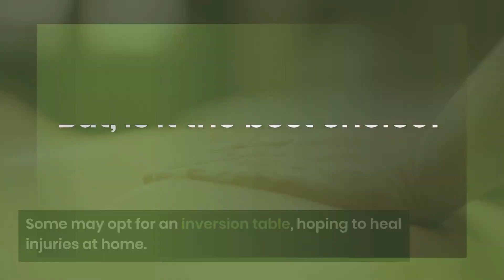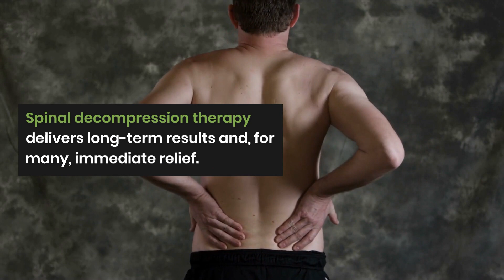I Have an Inversion Table. Do I Need Spinal Decompression Therapy?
Is it safe to take your back pain into your own hands, using an inversion table? Or do you need to seek professional help with Spinal Decompression Therapy?